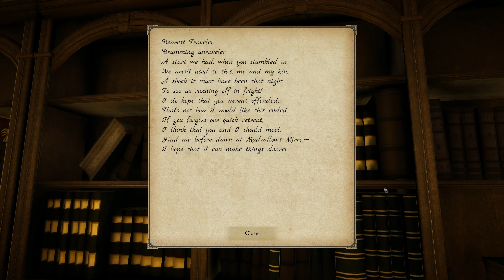Uncovering a Secret Race of Drumming Raccoons! | EASTSHADE | Ep 7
Hiyall!
Here is a game called Eastshade, where you are an animal/person who travels to a wonderful land to paint landscapes of your mother's favourite places, as her last wishes! Here we meet a whole host of animal/human hybrids with their own stories to tell!